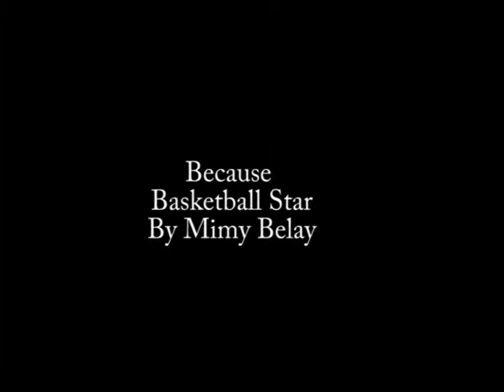Mimy Belay Becasue Basketball Star 1